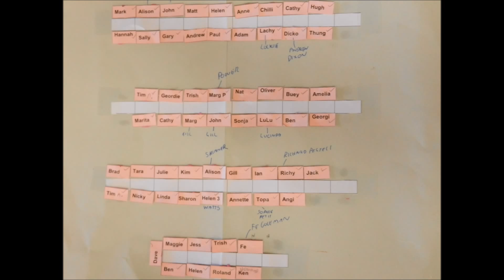Matt & Helen's Big Day Out